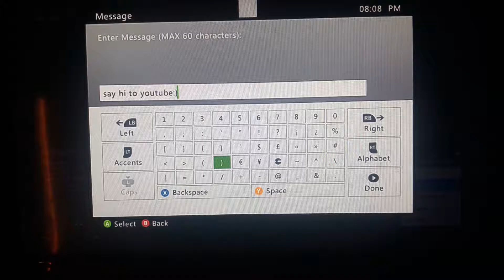Little kid reacts to modz